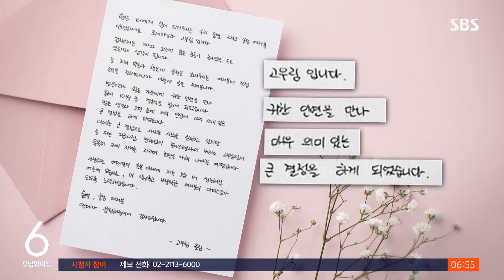김연아 예비 시부모 "아들 고우림, 결혼 발표 뒤 많은 상처" / SBS / 굿모닝연예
'피겨여왕' 김연아 씨의 예비 신랑, 가수 고우림 씨의 부모가 결혼 발표 뒷이야기를 털어놨습니다.
고우림 씨의 어머니는 한 인터뷰에서 결혼 발표 뒤 아들이 상처를 많이 받았다고 말문을 열었습니다.
원래 8월 초에 결혼 발표를 하려고 했지만, 기사가 먼저 터지는 바람에 급하게 소식을 알리게 됐다는데요.